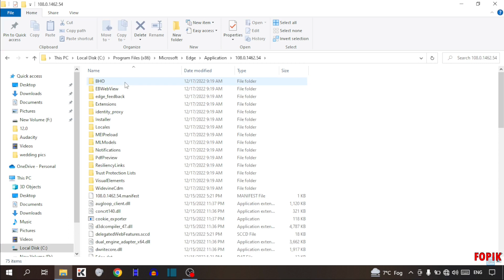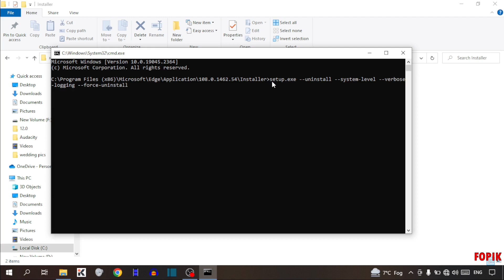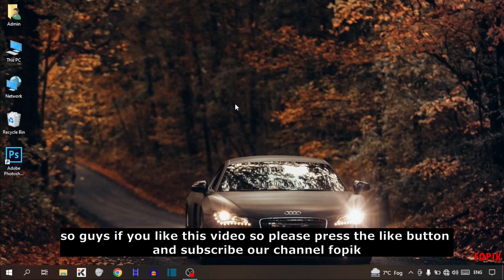How to Uninstall Microsoft Edge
How to Uninstall Microsoft Edge - How to Uninstall Microsoft Edge from Windows 10.

In this video, i will show you How to Uninstall Microsoft Edge. This is very easy methods. I hope it will help you. You can Uninstall Microsoft Edge by following the steps.